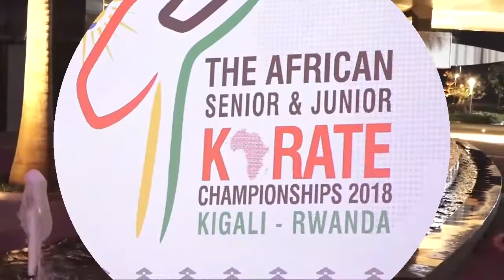The African Senior & Junior Karate Championships 2018 (Official Long Resume Video).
28th August 2018 - 2nd  September 2018: Rwanda through Rwanda Karate Federation has successfully hosted the African Senior (17th Edition) & Junior (9th Edition) Karate Championships 2018 .

Enjoy the long resume video of the event.